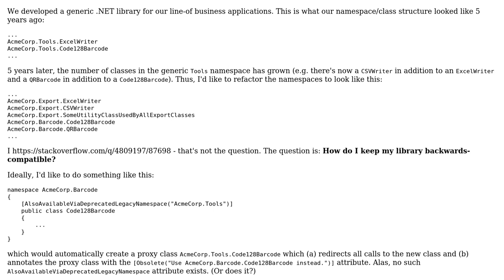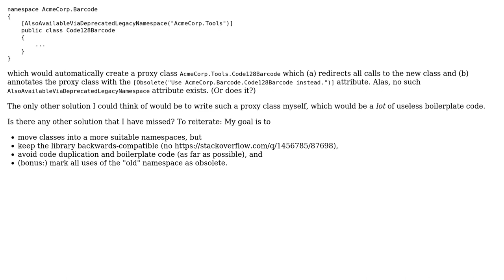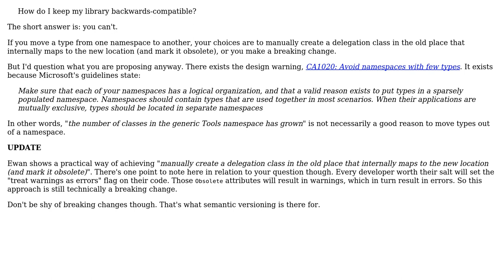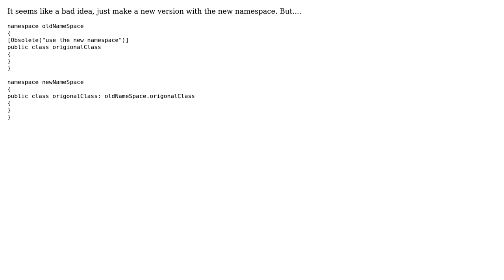Software Engineering: Refactor namespaces in a library while keeping backwards-compatibility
With thanks & praise to God, and with thanks to the many people who have made this project possible! | Content (except music & images) licensed under CC BY-SA | Music | Images & others | With thanks to user Heinzi user Ewan user David Arno and the Stack Exchange Network Trademarks are property of their respective owners. You are responsible for your own actions.